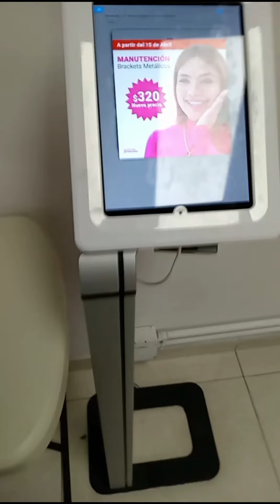POR FIN YA A 2 MESES DE QUE ME QUITEN LOS BRACKETS (SONRISAS MEXICANAS) 👉🤭